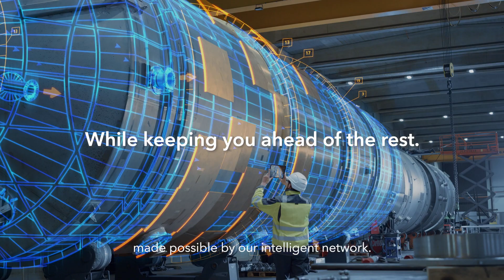Behind every smart manufacturing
Singtel's advanced IoT, security solutions, and 5G-enabled environments transform manufacturing by enhancing automation, predictive maintenance, and cyber security for a competitive edge in today's market.

Discover how we can partner with you to give you the edge in your digital transformation journey